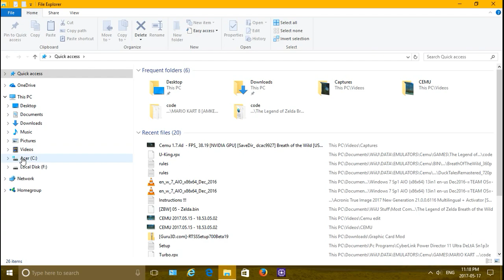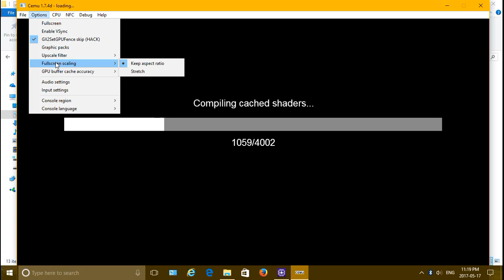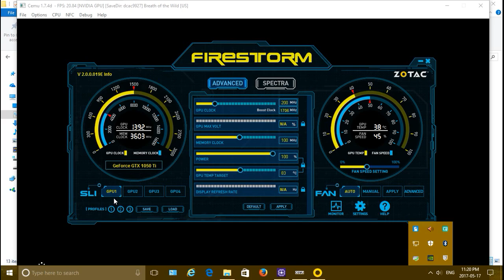Cemu test on a Acer TC 710-eb61 BOTW is possible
I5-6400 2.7ghz,  turbo 3.3 quad core
16gb ddr3 1600Mhz
3TB HDD 5400rpm
Zotac 1050 ti 4gb ddr5
Just a quick demo some people cant believe that I can run cemu smoothly
Acer TC 710 eb61
the game works for me even if there is ignorant people saying is fake video playing off my wiiu,
I'm still working on moving everything to the SSD crucial 525GB due to space limit cant clone my main HDD
My graphic card boost clock is 1506Mhz I have it over clock to 1706Mhz while the Userbenchmark say can go up to 2100Mhz haven't try it at all but I will sooner o later.
Hablas español bienvenido
Latest Graphic Packs (Fps+++ and Clarity Included Works with Cemu 1.9.1 and Up )
Support Cemu
Easy Cemu set up latest version